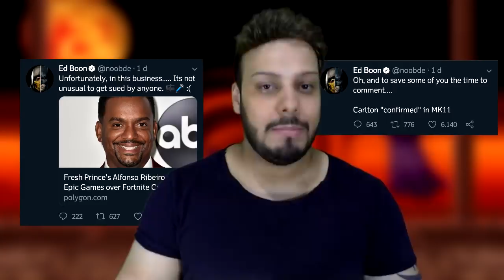ED BOON CONFIRMA CARLTON EM MORTAL KOMBAT 11 !!!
Ed Boom confirmou em seu Twitter que teremos Carlton em MK11. Esse vídeo é um complemento do vídeo anterior e nele eu continuo falando sobre os rumores de MORTAL KOMBAT 11.